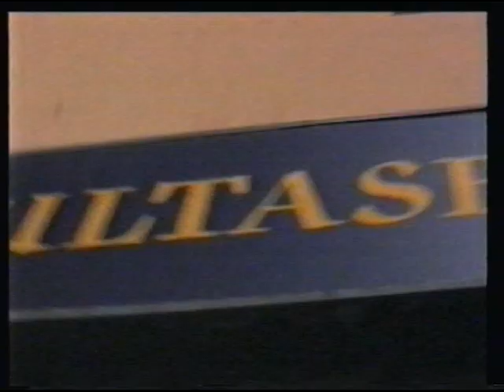Lapinlahden Linnut - Köyhän Taivas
Musiikkivideo